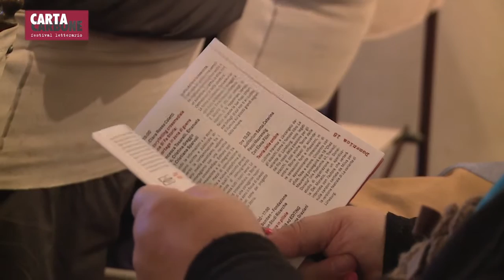2015.10.15 - Apertura Festival Palazzo Rinaldi